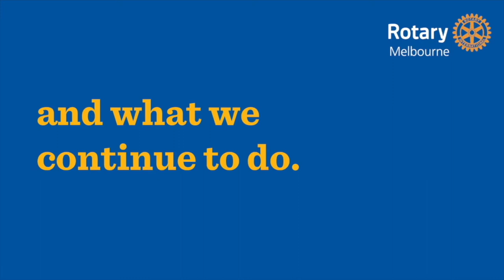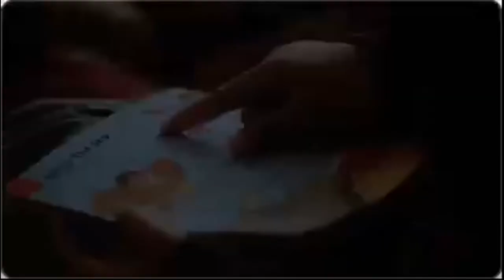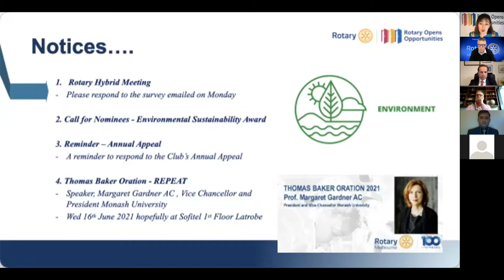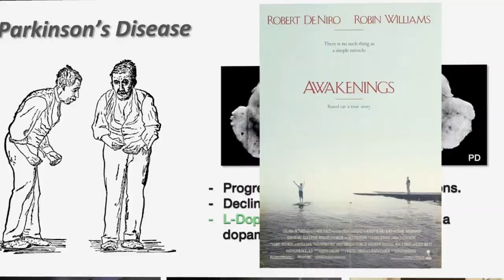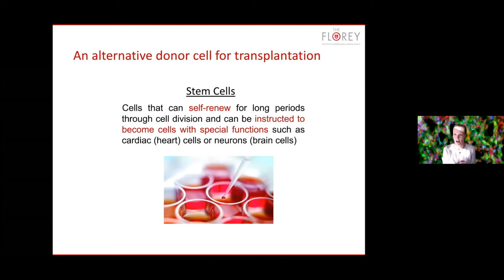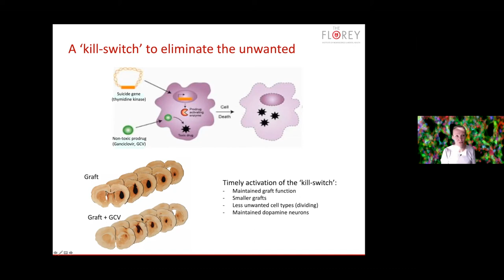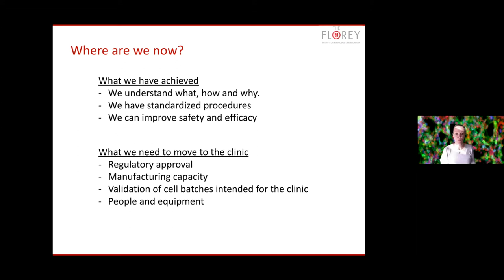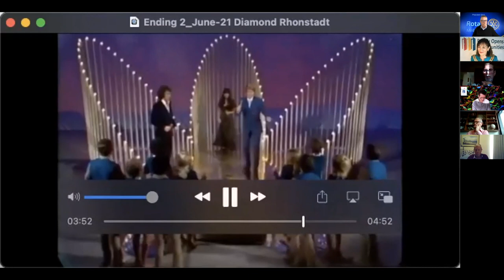Rotary Melbourne Meeting Florey Institute of Neuroscience & Mental Health Presentation 2 June 2021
This is the full meeting which took place on ZOOM on the 2 June 2021.

Stem cells are set to revolutionise the way we think about medical therapies. These are cells that can be grown in the laboratory in large numbers and have the potential to generate any cell type in the body. This has led to high expectation in this research field that these cells can be used to ‘repair’ a range of human medical conditions. Clare Parish and Lachlan Thompson from the Florey Institute of Neuroscience and Mental Health will highlight how this research has recently progressed from expectation to reality, with a special emphasis on the development of new stem cell therapies for neurological conditions including Parkinson’s disease.

Clare Parish, PhD

Florey Institute of Neuroscience & Mental Health, The University of Melbourne

Clare Parish, PhD, is a developmental neuroscientist with 20 years of experience in Parkinson’s disease research. She has specialized expertise in the directed differentiation of pluripotent stem cells into various neural and neuronal lineages—work that has contributed to the development of highly standardized protocols and the implementation of strategies to facilitate cross-continental research. She has utilized these cells and protocols to model neural development and disease, and advance cell-based therapies for neural repair, predominantly around the central theme of dopamine biology and Parkinson’s disease. She has an international reputation in improving the safety and functional integration of stem cell-derived neural transplants for Parkinson’s disease. Most recently this has included successful efforts to combine both cell and gene therapy.

Lachlan Thompson, PhD, is a neurobiologist specializing in neural transplantation. He undertook his training in this area at Lund University, Sweden, where he specialized in transplantation of dopamine neurons in animal models of Parkinson’s disease, including some of the first studies to utilize transgenic cell lines expressing fluorescent proteins in order to study the integration of implanted cells. Now based at the Florey Institute of Neuroscience and Mental Health in Melbourne, his group continues to work in the area of neural transplantation, both as a therapeutic approach for brain and spinal cord repair, but also as a way to understand the properties of neurons generated from human stem cells. Dr. Thompson is a board member of the Network of European CNS Transplantation and Repair and the inaugural co-chair of the Asia-Pacific Association for Neural Transplantation and Repair.